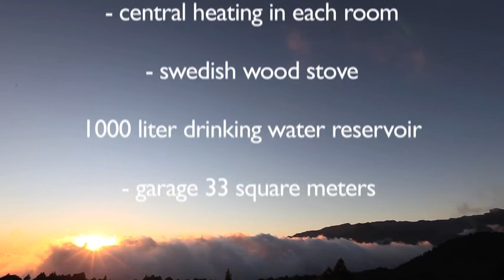casa cristal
holiday home on the canarian island La Palma for sale or for rent.